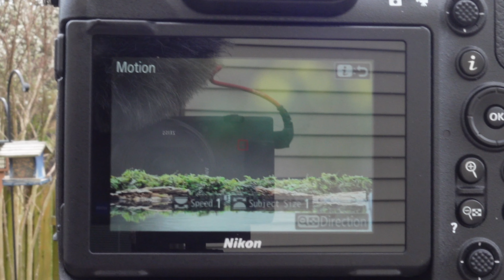Building a Reflection Pool ASMR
I built a small portable reflection pool by just buying a few things and using other material I had laying around. The pool itself is a dog crate try from Amazon 36x18. The wood is left over finales from building stair railings. You could actually use tree branches which would be free. The moss is a dry preserved moss from a craft store. Though the birds did use it that same day, I was still trying to figure out the auto capture. I will revisit the pool for pictures soon.